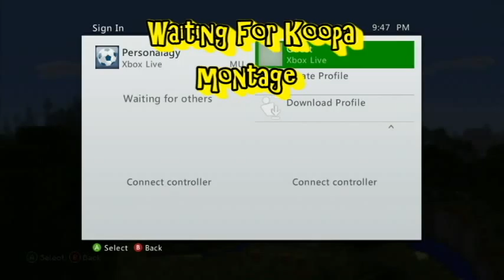Minecraft;Big JUGS;Part 3(The EGGER Class)-Joystick with TheGaming Koopa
The EGGER class isn't what it's "cracked" up to be. Plans get "scrambled" up.